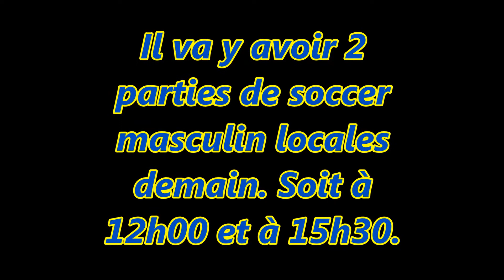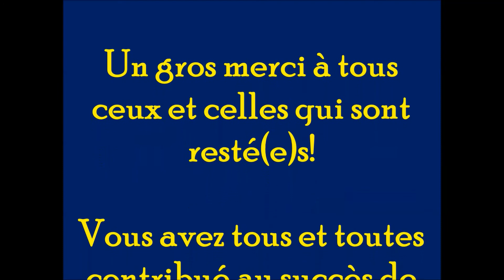22 septembre 2017